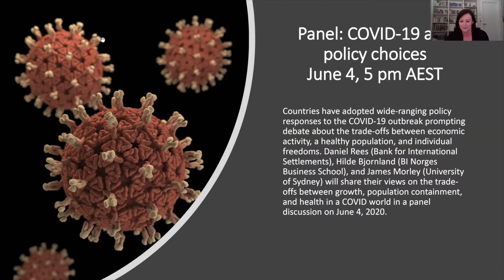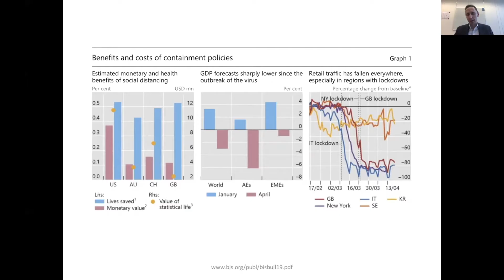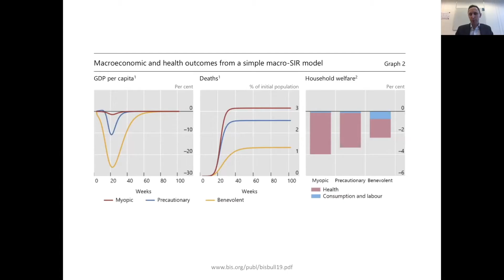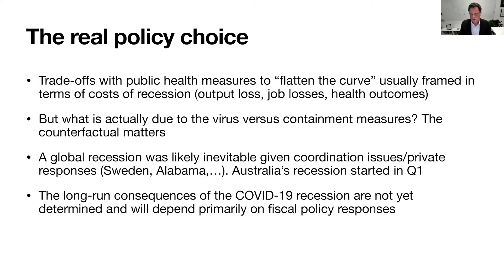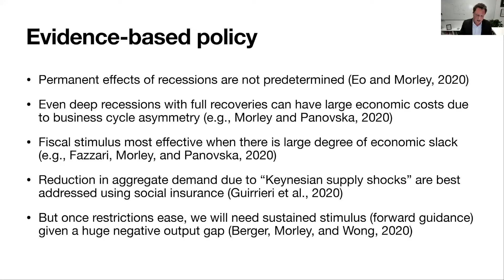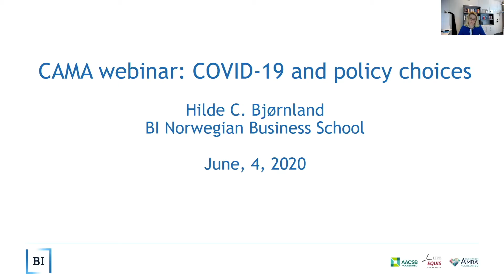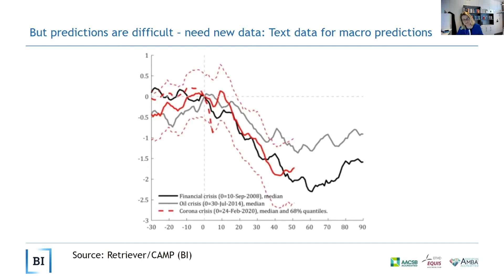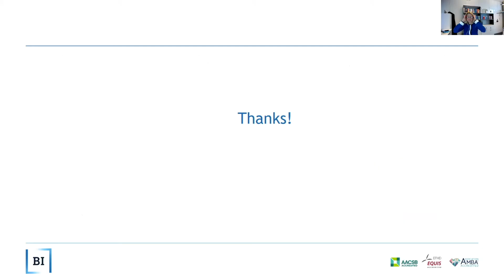COVID 19 and policy choice